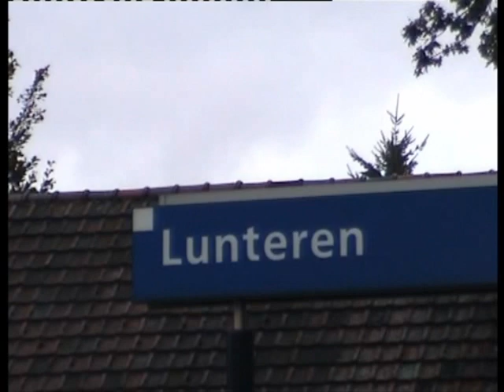20020914 Stoom op de Kippenlijn 5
Afsluitend nogmaals Lunteren.